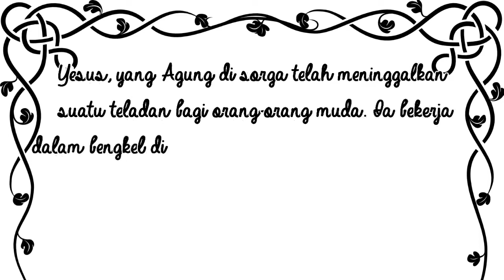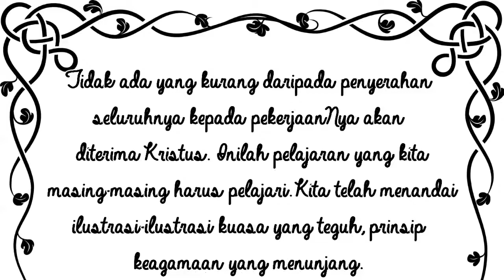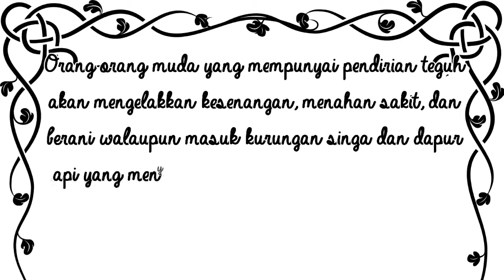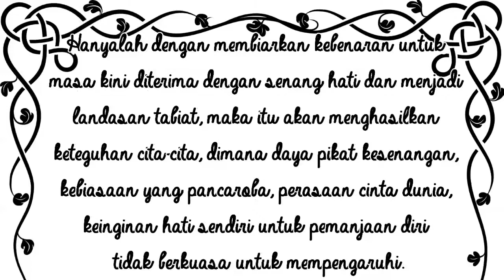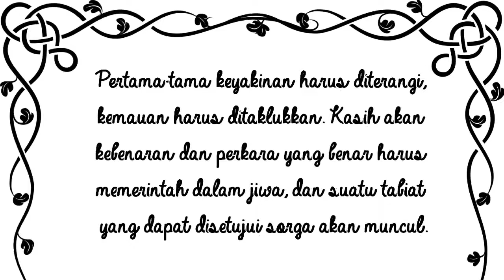(e-Devotional) Tabiat yang Disetujui Surga - Maranatha p.83